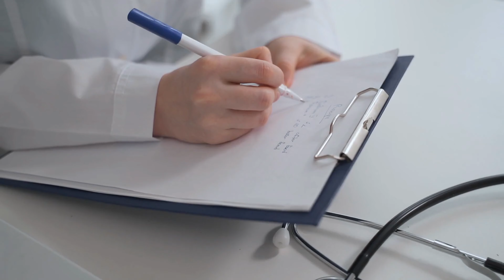How to HEAL from depression - 7 essential self healing mindset tips (Part 1)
Welcome to the 1st in a 3-part video series on self-healing from depression. In this series I share some of the mindset tools and manifestation principals and practices that helped me recover and heal from depression.

I felt compelled to create this series, despite it feeling very vulnerable - because I know that so many people suffering from fear, depression, anxiety, low self esteem and low self worth right now.

And with the right tools, we really do have the power to overcome all of this. We are all divinely created and a happy fulfilling and abundant life is our birthright. Even if it doesn't feel that way right now...

Video 1 - In this video I share a little about my experience with depression and the signs that I was depressed, as well as 7 powerful shifts I made to help start me on my self-healing journey.

01:59 Part 1 - My experience and story around depression
07:20 Part 2 - 7 mindset tips and tools to help initiate the self-healing process

IMPORTANT - I want to stress and caveat - this is my own personal story that I’m sharing to help and empower others with the tools and tips that helped me self-heal from depression. I am not a therapist, doctor or psychologist or offering medical or therapeutic advice

And the reason I’m saying this is because I care about you and your well being. Depression isn’t something to fu*k around with and it’s definitely not something to be ashamed of. It’s something to be treated and managed with care and a huge amount of self love. PLEASE seek the professional help and support you need.These tools and tips to help aid you on your journey - but it's so important that you get the medical or therapeutical help you need, if you need it.

With that said let’s get this video started.

Affirmation Videos

Self Study Programmes - INSTANT Access

💥💥🥳 😃 - Finally break through the limiting beliefs that are holding you back and keeping you stuck